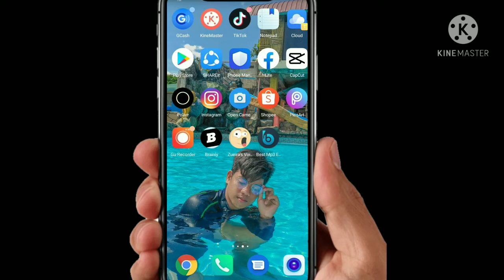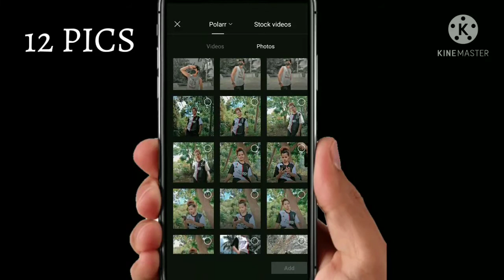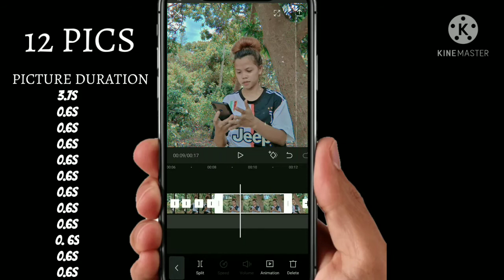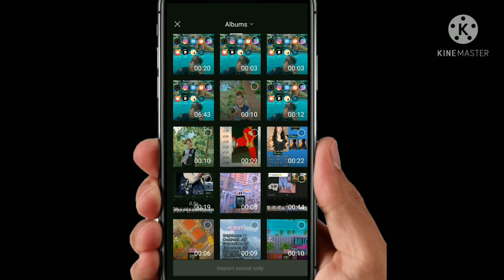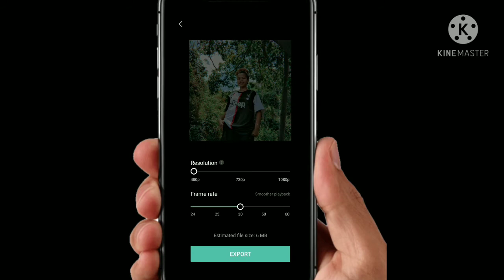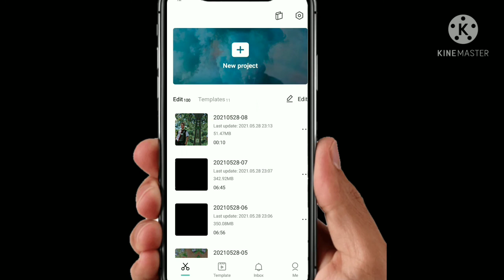TIKTOK TREND OVERLAY PANO GAWIN SA CAPCUT?! (TAGALOG TUTORIAL)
GI GUYZ ISA NAMAN PONG TUTORIAL ANG ITUTURO KO PO SA INYOO AT KUNG GUSTO MONG MATUTO PANORIN MO ANG VIDEONG ITO

Hello mga kapatid. Samahan nyo po ako sa daily vlog ko.